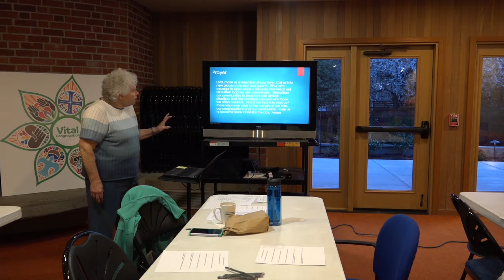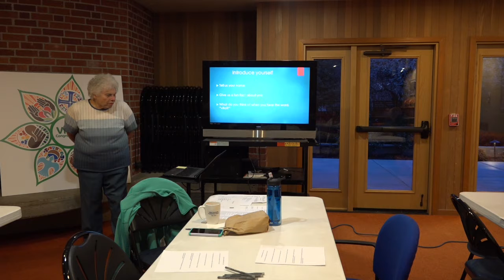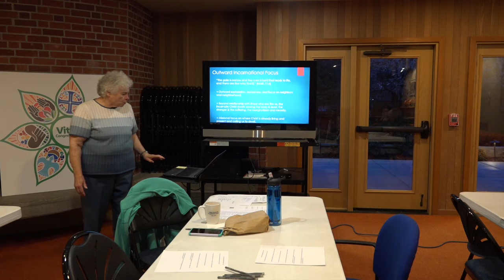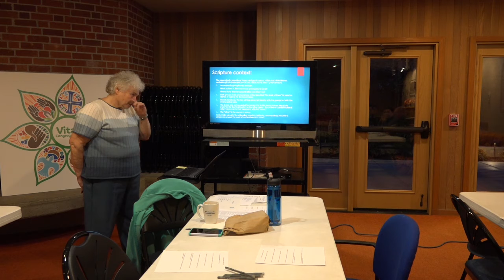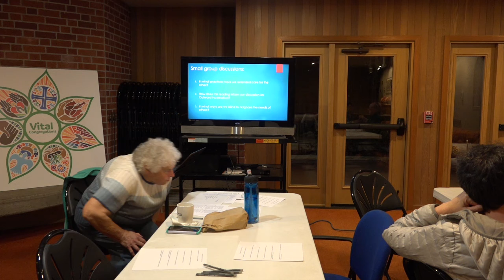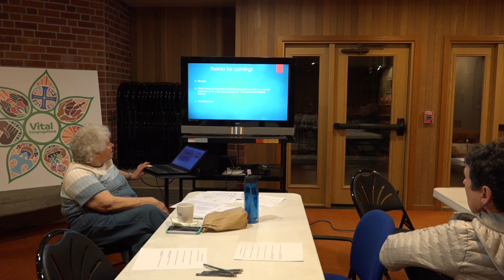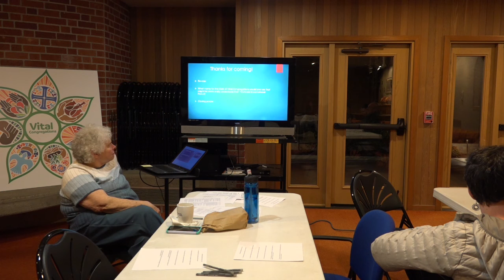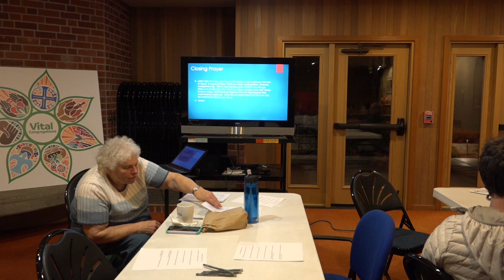Session 3: Outward Incarnational Focus with Connie Brenner